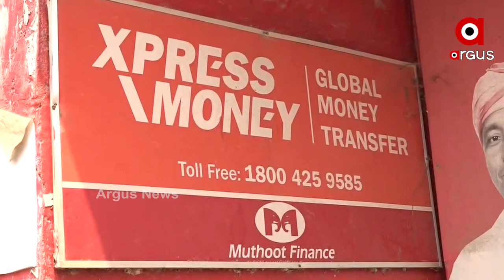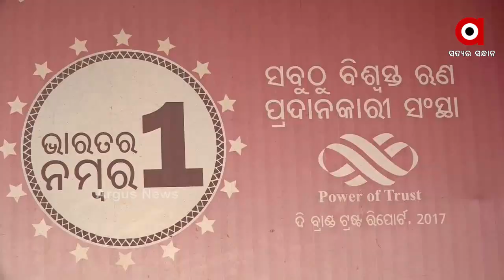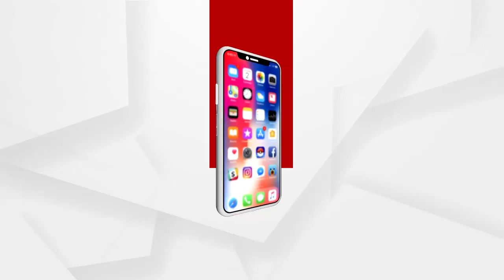ଭୂତ ନେଇଗଲା ସୁନା...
ଗ୍ରାହକ ଜାଣିନାହିଁ ।କିନ୍ତୁ ବନ୍ଧକ ସୁନା ଗାଏବ । ଜାଲ ଆଫିଡେଭିଟ କରି ବିକିଦେଲେ ବନ୍ଧକ ସୁନା । ଆଉ ବନ୍ଦ କରିଦେଲେ ଆକାଉଣ୍ଟ । ଏଭଳି ଅଭିଯୋଗ ଆସିଛି କଟକ ଚଣ୍ଡୀ ଛକ ସ୍ଥିତ ମୁଥୁଟ ଫାଇନାନ୍ସ ନାଁରେ...